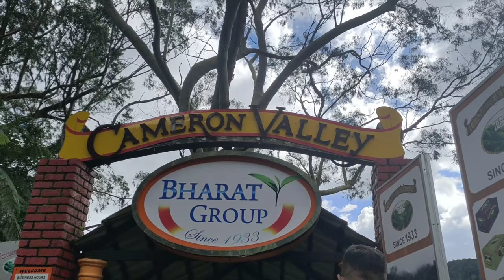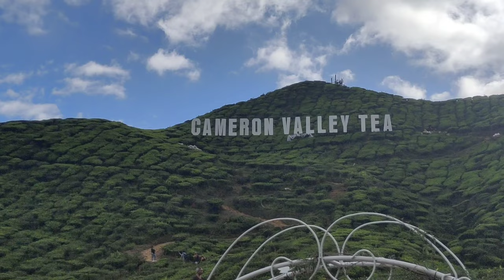Cameron Highlands in Malaysia//Cameron Valley Tea//Cameron Highlands//Malaysia